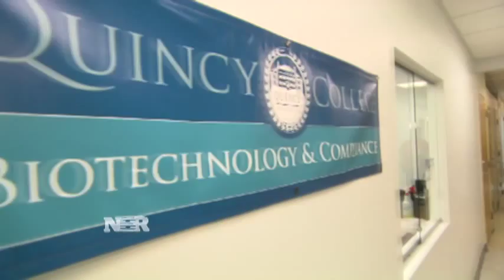Nightly Business Report: Where the jobs are: biotech boom in Massachusetts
Mary Thompson tells us about a small college in Massachusetts that's training students to work in the biotech industry.